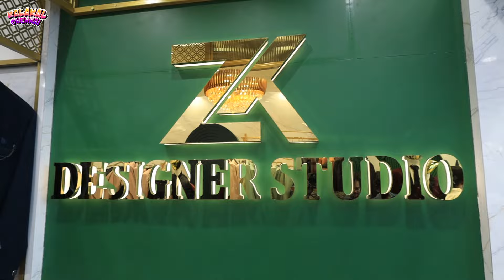Best wedding Suits & Sherwani in Chennai ZK designer studio | Readymade | Customization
Hi friends in this video WEDDING COAT SUITS  Readymade, Customise suits Available here at the best price in TNAGAR.
Checkout the video guys.

ZK Designer Studio

Address: 49, South Usman road, T-nagar, Chennai-17